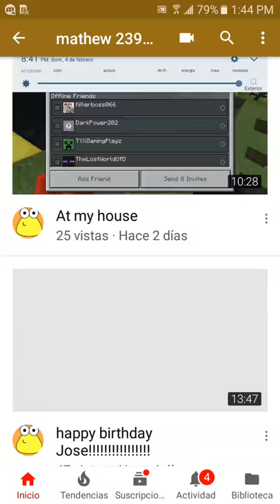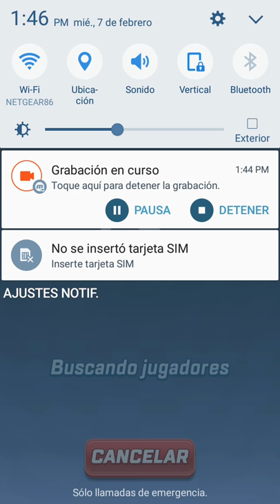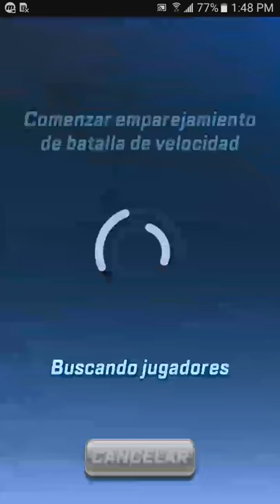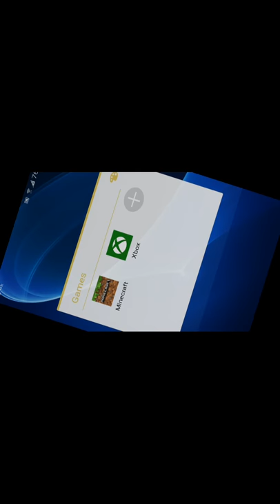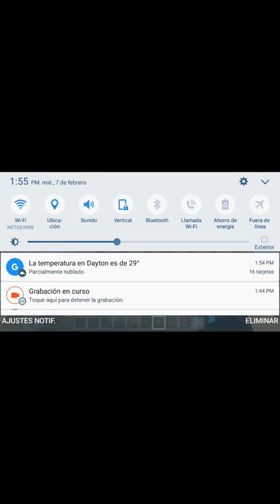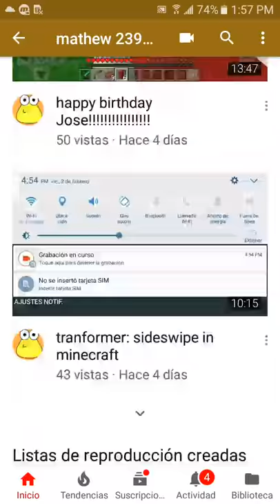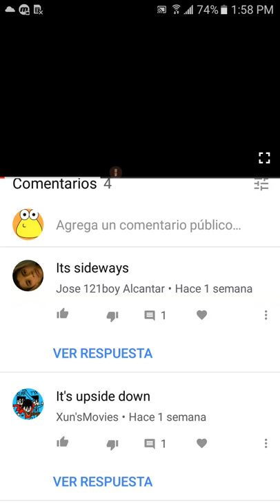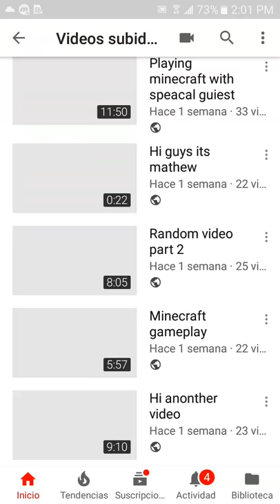HAPPY BIRTHDAY BLIMP!!!!!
I dunno if its not really your birthday